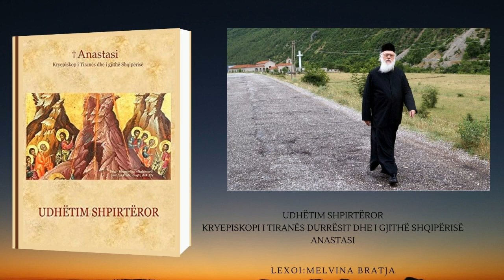52 UDHETIM SHPIRTEROR - LEXIMET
UDHETIM SHPIRTEROR - KRYEPISKOPI I TIRANËS, DURRËSIT DHE I GJITHË SHQIPËRISË, ANASTASI

52 UDHETIM SHPIRTEROR - LEXIMET